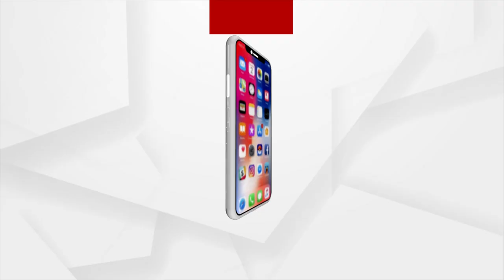କେନ୍ ବୁଝବା ଆଦିବାସୀକଁର୍ ଦୁଃଖ୍ ?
କାହା କବଜାନେ ବନ୍ଧା ପଡିଛେ ବିକାଶ୍ ?
ଦୁର୍ଗମ ଇଲାକାନେ ବିକାଶ ହେଉଥିବାର୍ କଥା କହିକିନା ରାଏଜ୍ ସରକାର ବାହାବା ନେଉଛନ୍ ହେଲେ ଅସଲିନେ ଇକଥା କେତେ ସତ୍ ? ପକ୍କା ରାସ୍ତା, ଭଲ୍ ପାଏନ୍, ଆବାସ ଇ ନିରୀହ ଆଦିବାସୀଙ୍କର୍ ଲାଗିର୍ ସାତସାପନ । ଆର୍ ଶିକ୍ଷା, ସ୍ବାସ୍ଥ୍ୟ ବାଗିର୍ ମୌଳିକ ସୁବିଧା କଥା ତ ନାଇଁ କହେବା ଭଲ୍ । ଏନ୍ତା ଗୁଟେ ଗାଁ ହେଉଛେ, ନୂଆପଡା ଜିଲ୍ଲା ବୋଡେ଼ନ ବ୍ଲକର ବ୍ରାହ୍ମଣି ଝୋଲା ଗାଁ ।